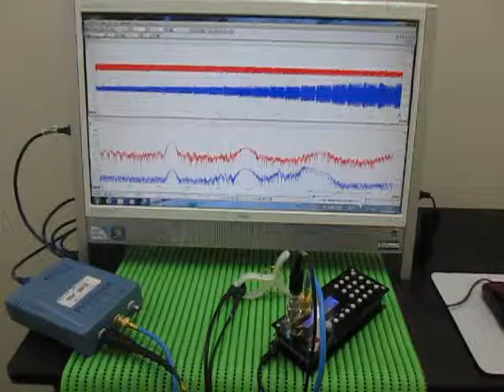Ultrasonic ‹measurement and analysis› 超音波テスター